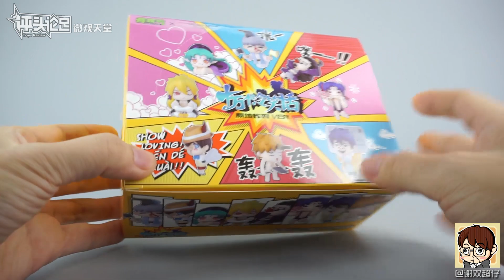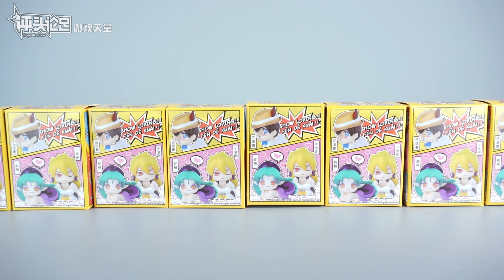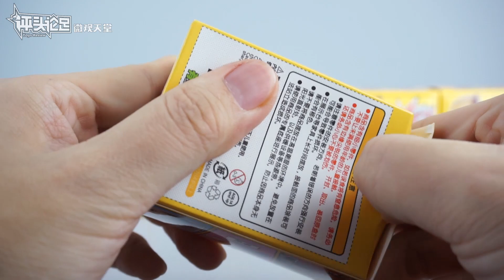【微观天堂】8个角色360块！爆红的十万个冷笑话竟然有盒蛋手办 粉丝会买单吗